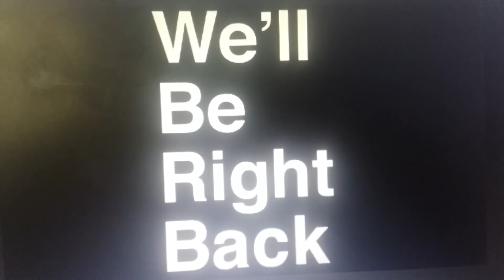July 14, 2020